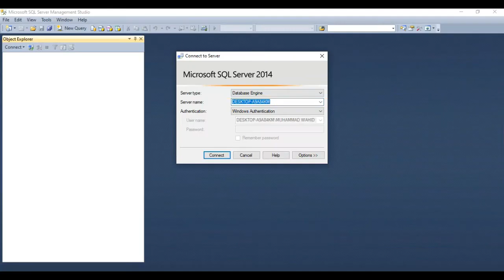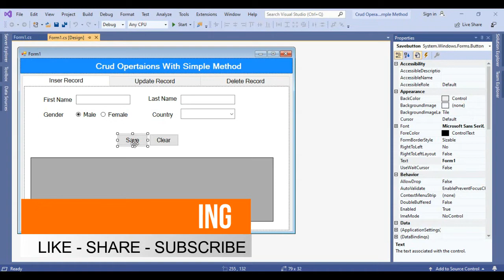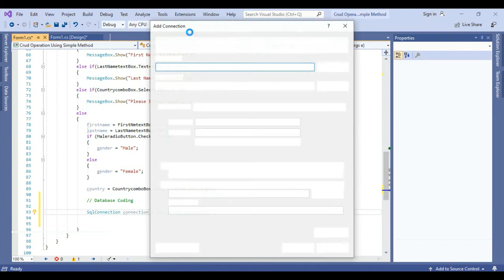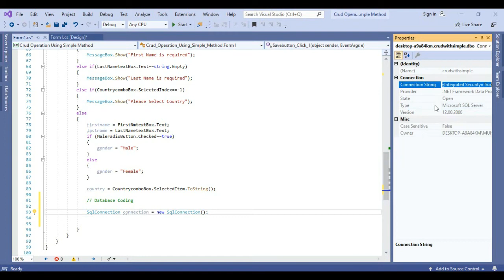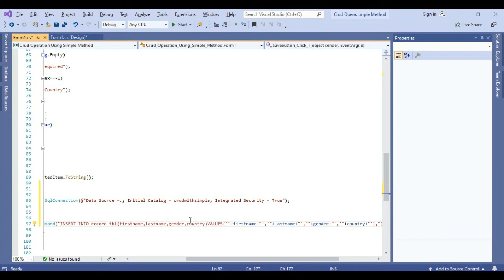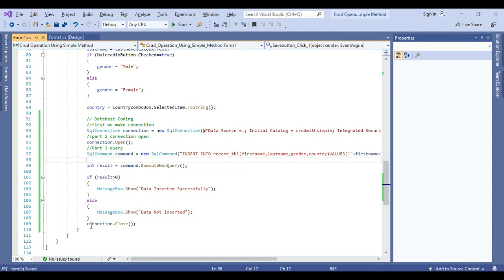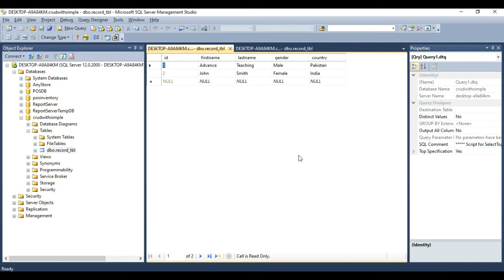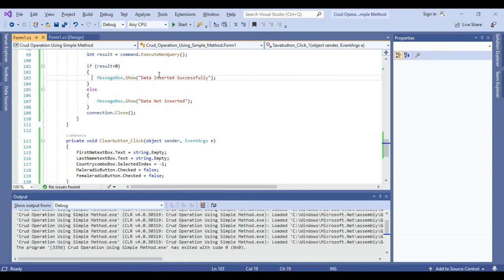How to Insert Record in Database in C# Window Form in Urdu/Hindi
This is the Part 3 of Crud Operations with Simple Method
In This Video we will learn how to insert record in database using c# window form application

and
Thanks